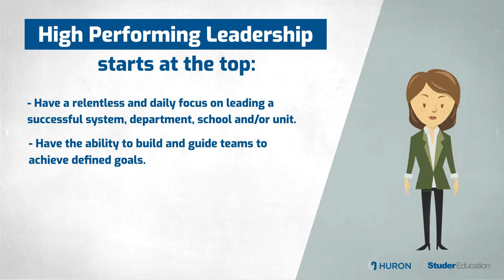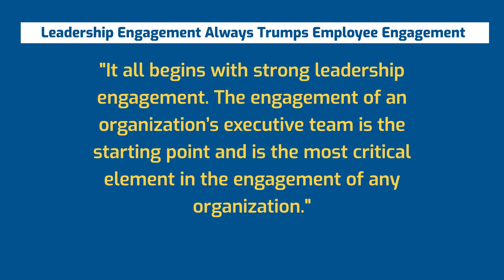What Makes A Great Executive Team?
Good question! During this chat, we will discuss why it is important to have a great executive team. We will also discuss what a high-performing executive team looks like and how to develop one.

Join us every 2nd Tuesday of the month for our Organizational Excellence Leader Coach Chats.